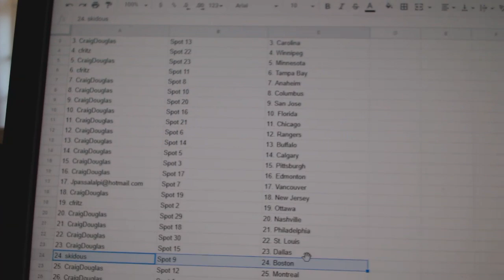Team Randoms - C&C GB #9681